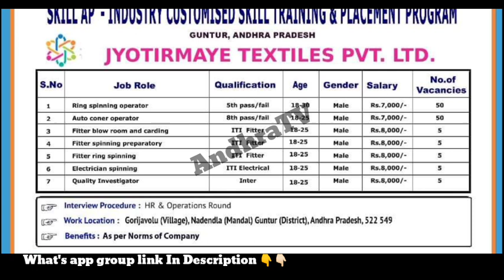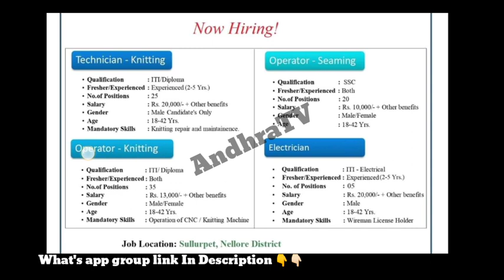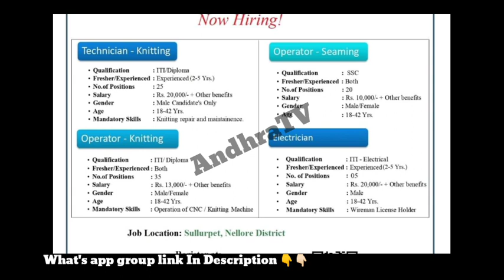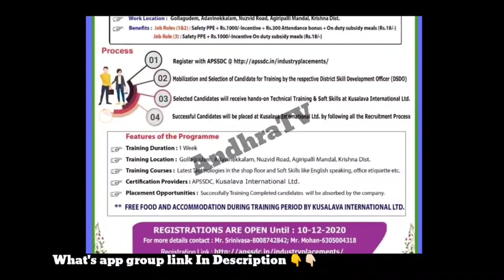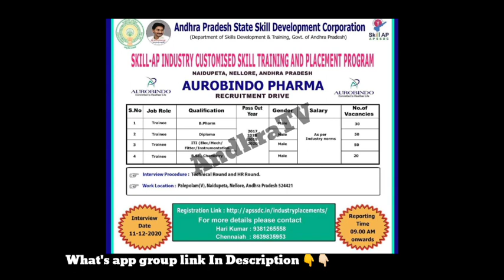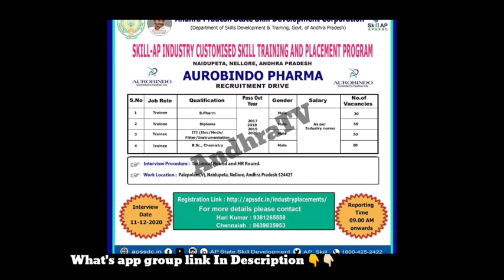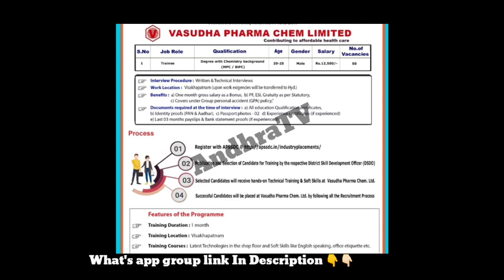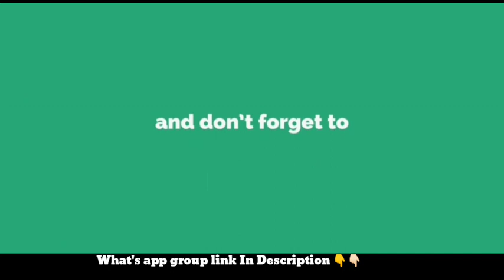APSSDC Latest jobs notification | Latest jobs in AP | Praivate Jobs | Telugu jobs | AndhraTV